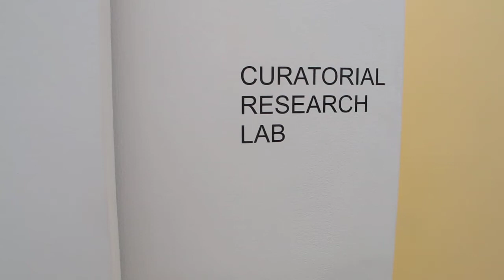"OptikNerve", a wall painting by Gary Petersen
Video of my wall painting at Curatorial Research lab@Winkleman Gallery, 621 west 27th Street, NY. Exhibition dates; June  27- August 2, 2013.